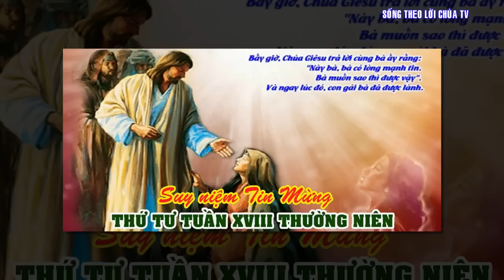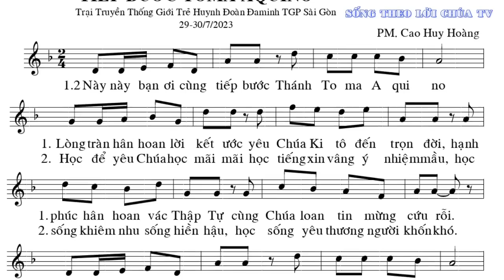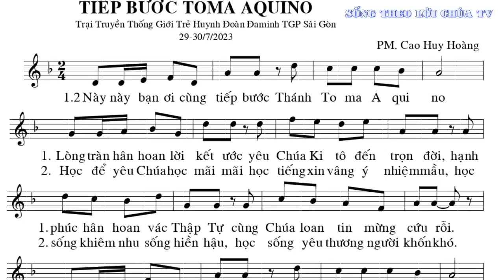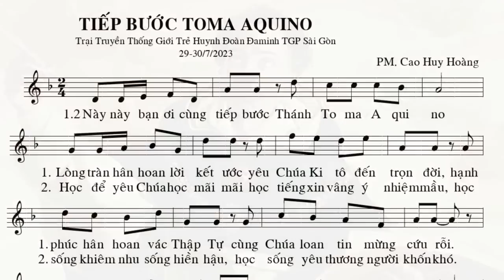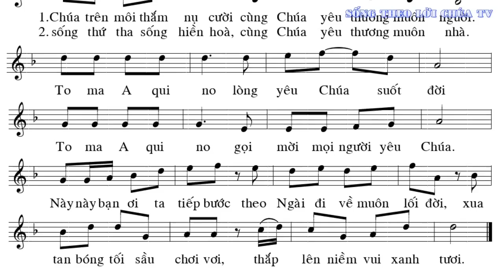LỜI CHÚA NGÀY 9 - 8 THỨ 4 TUẦN 18 THƯỜNG NIÊN - PM.CAO HUY HOÀNG, ĐỨC TRỌNG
Bài hát trong Video :
TIẾP BƯỚC THEO TOMA AQUINO - PM. CAO HUY HOANG , CS PHI NGUYỄN